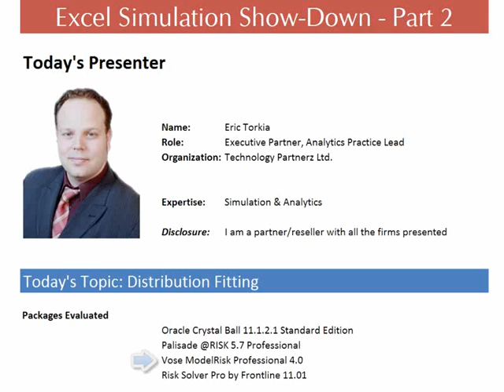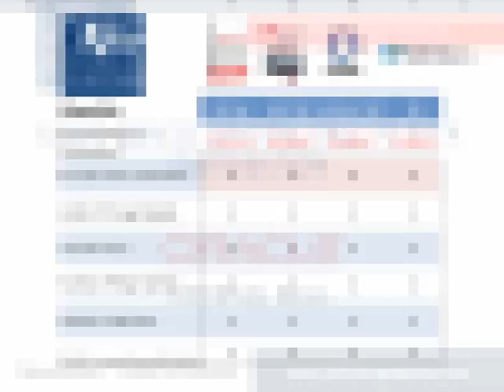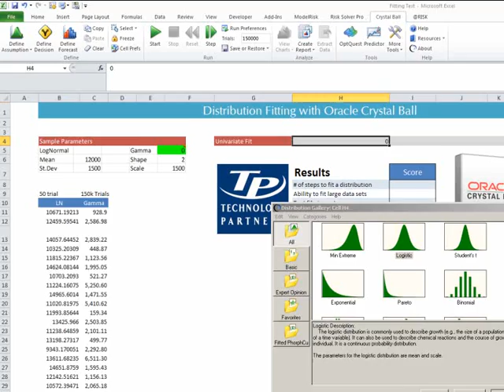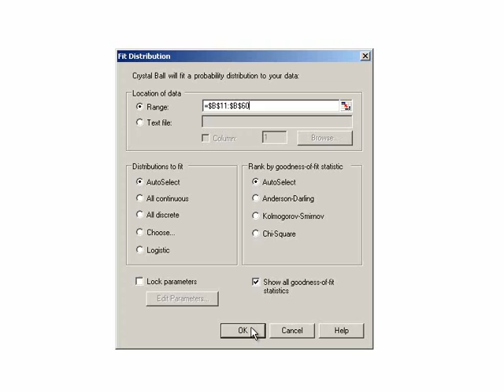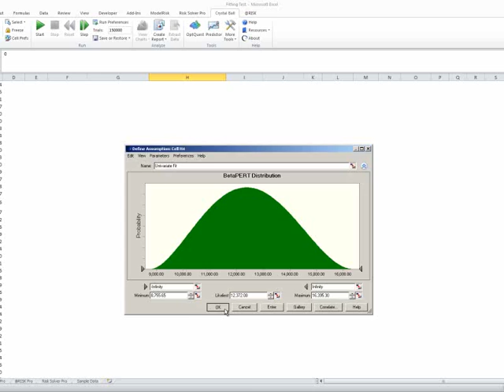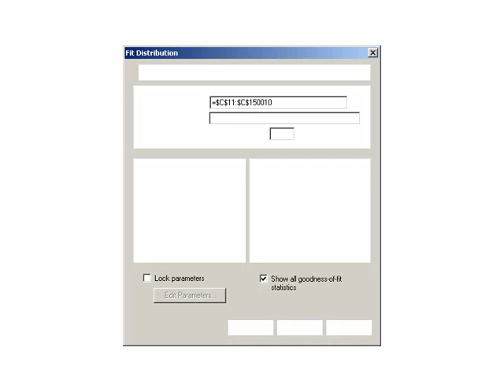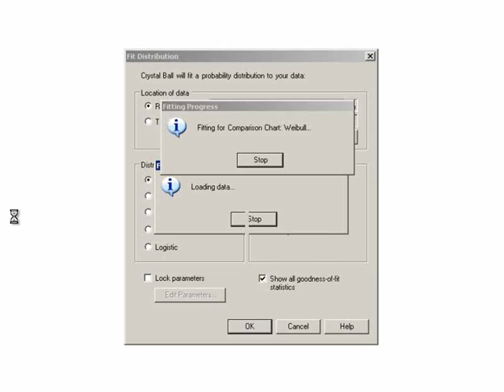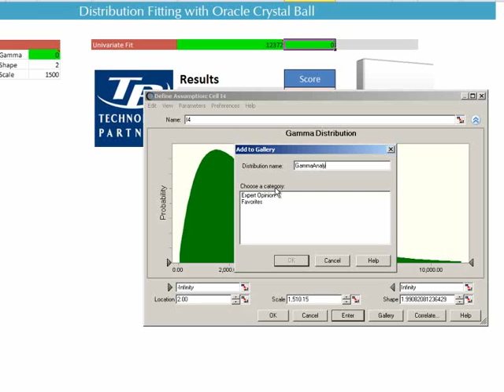Excel simulation Show-Down II - Distribution Fitting Tutorial Oracle Crystal Ball (Part 1/4)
Comparative Evaluation of Excel's Top simulation add-ins Distribution Fitting Features. We look at:

• Oracle Crystal Ball 11.1.2.1 Standard
• Palisade @RISK 5.7 Professional
• Vose ModelRisk 4.0 Professional
• Frontline Risk Solver 11.01 Professional